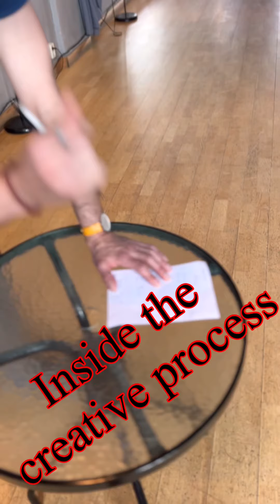The story of creating RAWSON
In this video you can explore the creative process behind putting together a performance.
Not all the performances are fully improvised, some have ideas, bits & pieces that musically fit
into the vast puzzle of Tango melody.
Michael Nadtochi & Elvira Lambo creating 'Rawson' followed by the performance at 'Tangoverein El Caramelo' in Essen, Germany. May 2022.